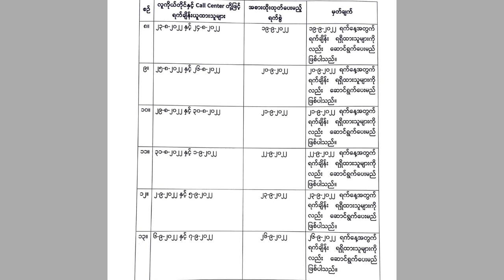ထိုင္းနိုင္ငံ႐ွိ အလုပ္သမား အမ်ိဳးတို႔ သတင္းထူးတယ္ 02/09/2022